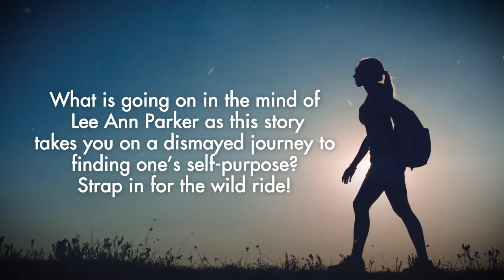The Watermelon Woman - From Dawn to Dusk by Andre M. Ashford